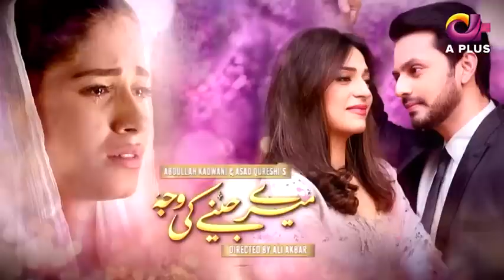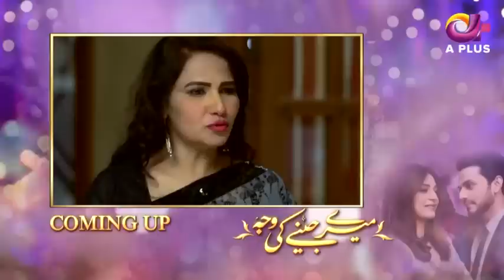Meray Jeenay Ki Wajah - Episode 47 | APlus Drama | C4I1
Dramas Central is where you can watch all your favorite Pakistani Dramas from multiple channels, at one place!